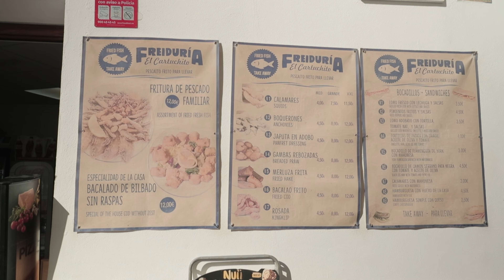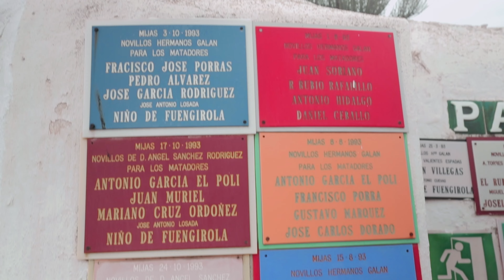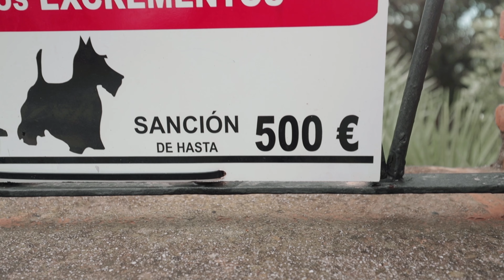EXPLORING CÓRDOBA & MIJAS!!! (TWO PICTURESQUE TOWNS IN SOUTHERN SPAIN)